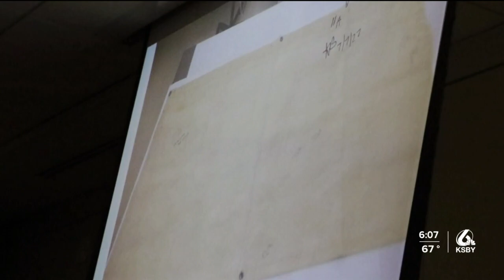Kristin Smart case: Forensic analyst testifies about presence of human blood found in soil samples